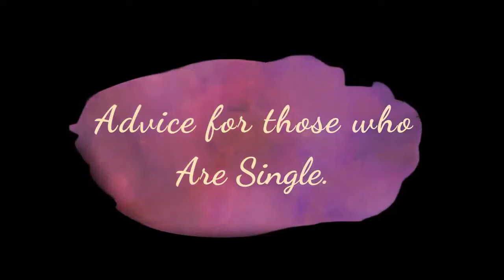We are Family - Straight Talk on Marriage & Singleness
This is a brand new series on FAMILY! Beginning with a Straight talk on being single & being married! Here we destroy myths about falling in & out of love, and find out if marriage is really supposed to fulfill us.